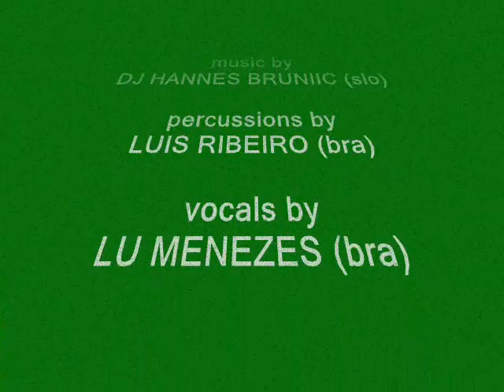dj hannes bruniic - latinomal.tech tour starts...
LATINOMAL.TECH TOUR 2011 music by dj hannes bruniic, slovenia percussions by luis ribeiro, brasil vocals by lu menezes, brasil booking we make the world go sound